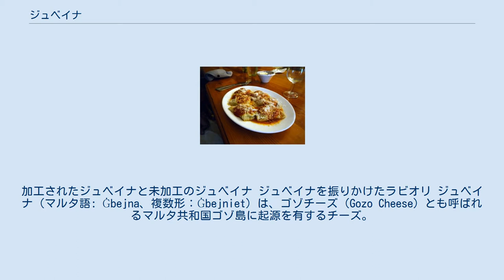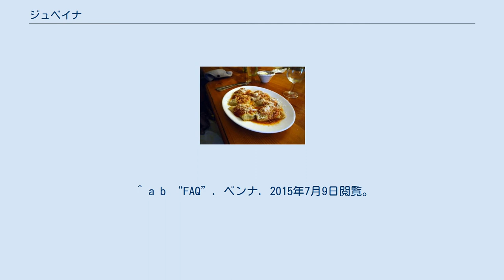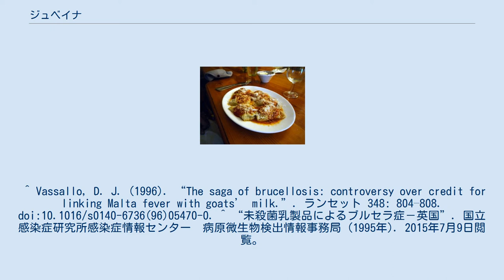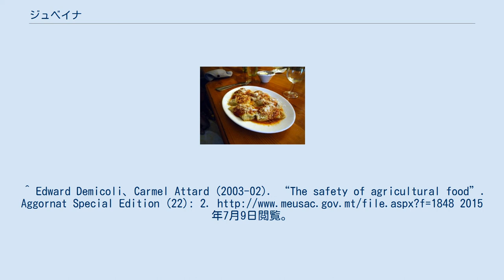ジュベイナ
加工されたジュベイナと未加工のジュベイナ ジュベイナを振りかけたラビオリ ジュベイナ（マルタ語: Ġbejna、複数形：Ġbejniet）は、ゴゾチーズ（Gozo Cheese）とも呼ばれるマルタ共和国ゴゾ島に起源を有するチーズ。
 円形に形成されることが多いチーズで、原料は羊乳か山羊乳に塩とレンネットを加えたものである。
法的には、使用される乳としてこの2種のいずれかか混合によるものに限定されている。
一方、マルタでは19世紀末から20世紀初頭にかけて未殺菌の乳（当時、ヤギから路上で山羊乳を絞り販売する習慣があった）によるブルセラ病が流行しており、ジュベイナに起因する症例の報告も存在する。
このような細菌に対する対策として、パスチャライゼーションした牛乳で製造される場合もある。
 マルタの欧州連合加盟に際し、イルコッタ（乳と海水から作られるカード状のチーズ）と共に伝統的なチーズとして保護された。
 フレッシュチーズ（friskiまたはtal-ilma）、塩漬け（maħsulin）、ハーブを加えたもの（mħawrin）、乾燥させ塩を加えたもの（moxxi）、さらに胡椒や酢を加えたもの（tal-bżar）などの種類が知られている。
フレッシュなものはモッツァレッラに類似し、乾燥させたものはスパイシーである。
ピザに載せられたりパスタに混ぜて用いられる場合もある。
 ^ Anton F. Attard. “GOZO'S TRADITIONAL CRAFTS & DELICACIES”. aboutmalta.com. 2015年7月8日閲覧。
 ^ a b “FAQ”. ベンナ. 2015年7月9日閲覧。
 ^ “Regolamenti tal-2012, dwar il-Produzzjoni u l-Bejgħ tal-Ġbejna u Prodotti tal-Ħalib (Production and Sale of Ġbejna and Diary Products Rules, 2012 ) (PDF)”. マルタ共和国. pp. 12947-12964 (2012年11月16日). 2015年7月9日閲覧。
 ^ Vassallo, D. J. (1996). “The saga of brucellosis: controversy over credit for linking Malta fever with goats’ milk.”. ランセット 348: 804–808. doi:10.1016/s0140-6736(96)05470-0. ^ “未殺菌乳製品によるブルセラ症－英国”. 国立感染症研究所感染症情報センター　病原微生物検出情報事務局 (1995年). 2015年7月9日閲覧。
 ^ 例：“Benna’s Gbejniet Friski now on the market, 10th March 2010”. ベンナ (2010年3月18日). 2015年7月9日閲覧。
^ Edward Demicoli、Carmel Attard (2003-02). “The safety of agricultural food”. Aggornat Special Edition (22): 2. 2015年7月9日閲覧。
. ^ “Malta – a lot of a good thing”. ジェイミー・オリヴァー (2014年1月9日). 2015年7月9日閲覧。